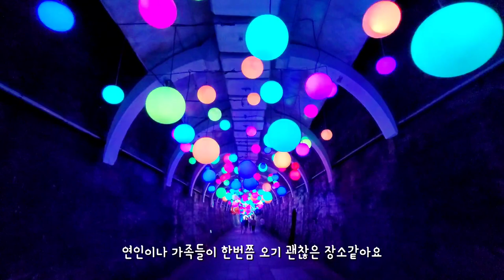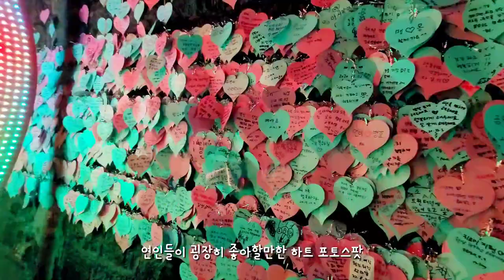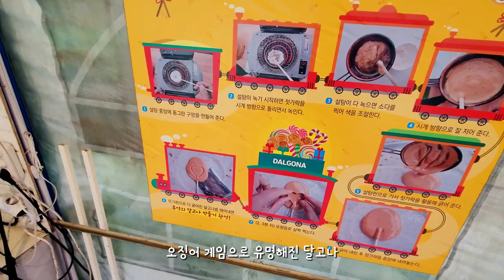ENG | 집밥vlog 기운빠지는 여름 사골국으로 몸보신하고 카레 한솥 끓여 먹는 일상. 짜파구리,퀘사디아 만들어 먹기